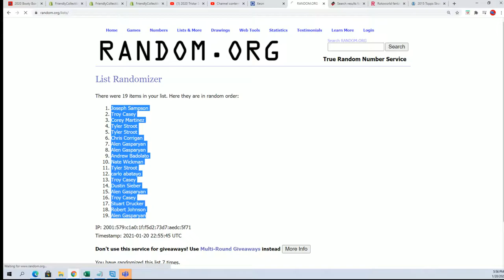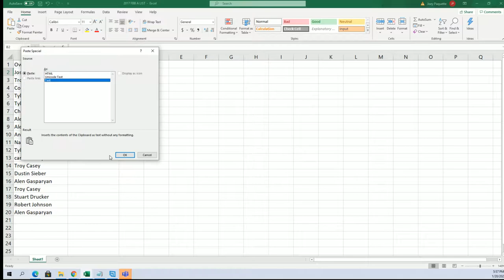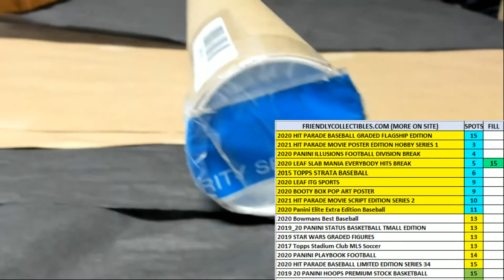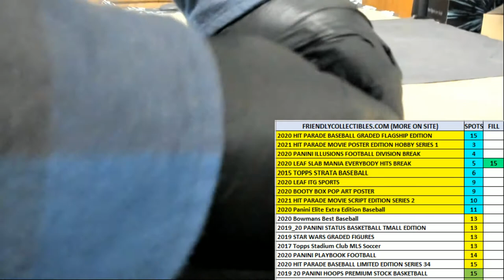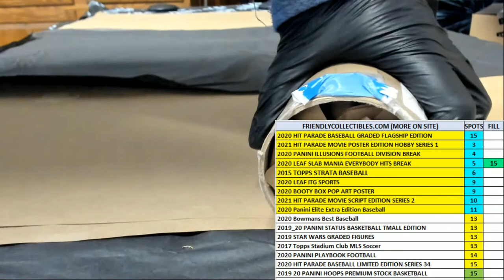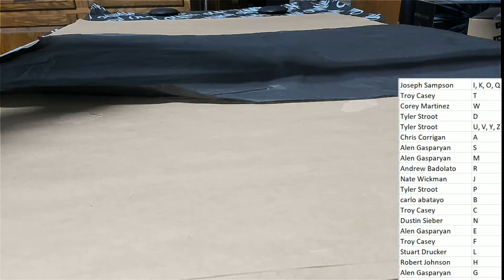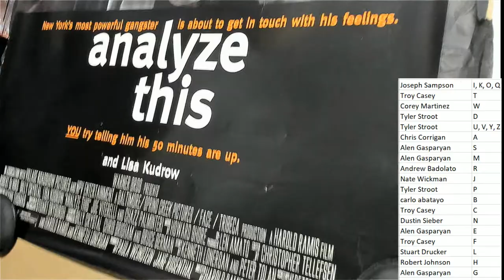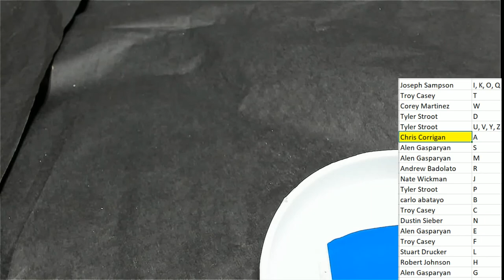2021 HIT PARADE Movie Poster Edition Hobby Series 1 ID HPMOVIES102